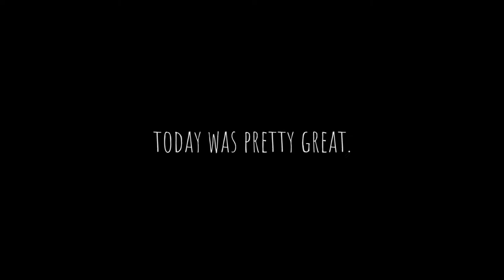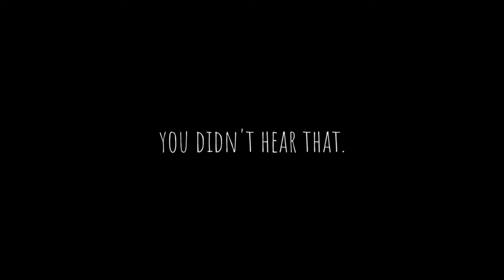» spending time with the best kid ever « » VLOGMAS DAY 22 «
We spent the day with the best kid in the world and here is a clip that shows just a small part of that day.

--- Equipment Used ---

• Camera:
• Microphone:
• Tripod:
• Editing Software: